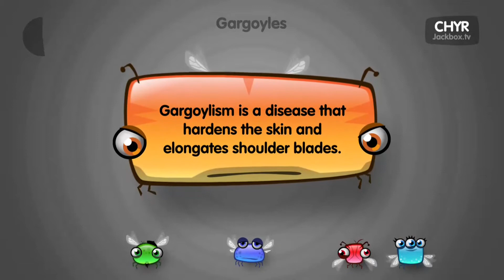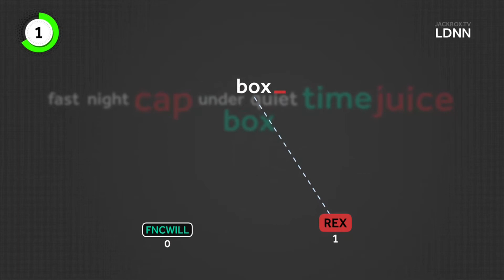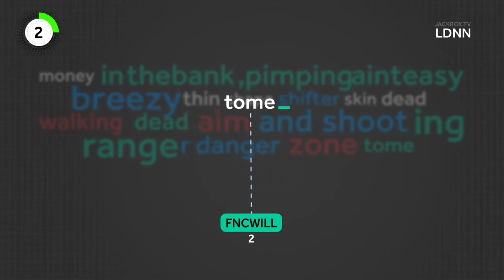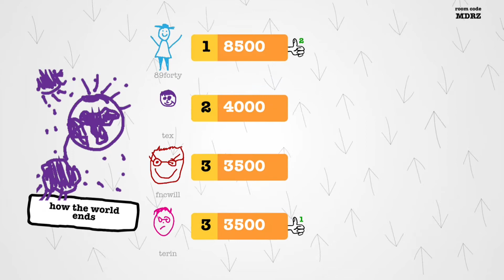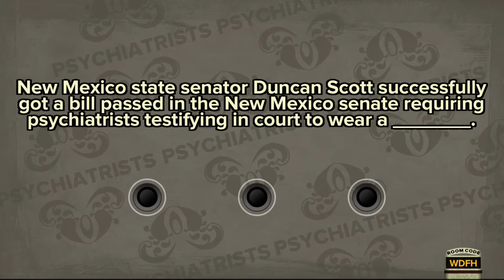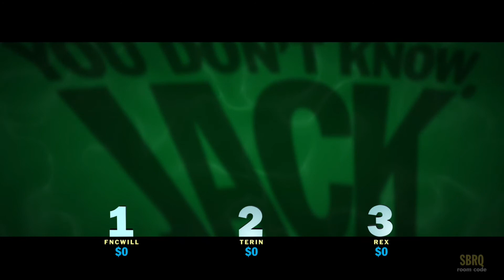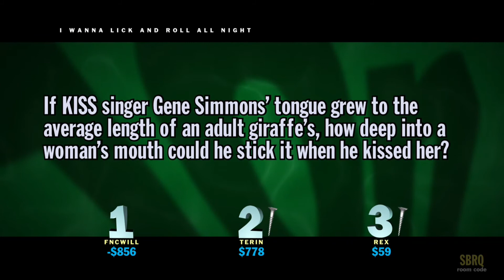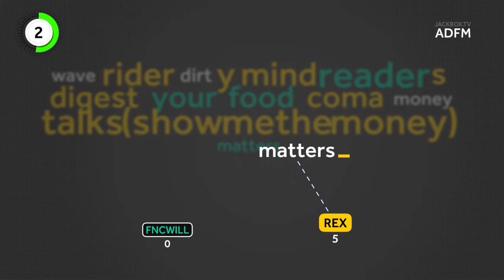Community GameNight - JackBox Party Pack [Nov 22nd 2014]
Welcome To Community Game Night !!! This Episode ?? Jackbox Party Pack !!!

This Community Game Night  was recorded live on November 2nnd 2014 , on Twitch.tv/Fncwill , for More live Let's Plays , Early First looks , and Community Game Nights , be sure to follow on twitch !